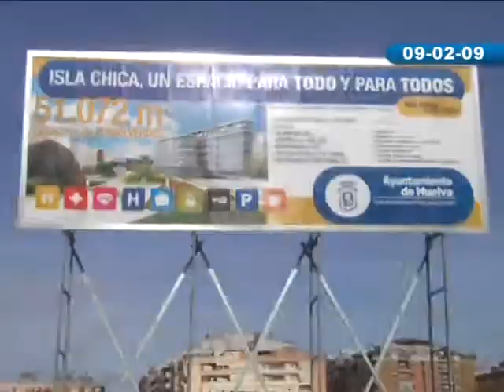13 02 14 PRIMERA PIEDRA HACE 5 AÑOS